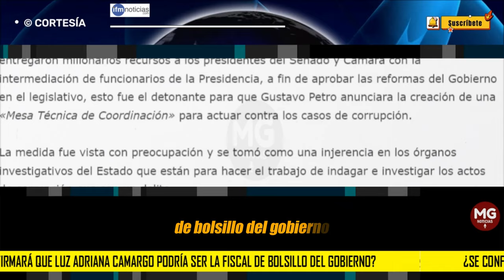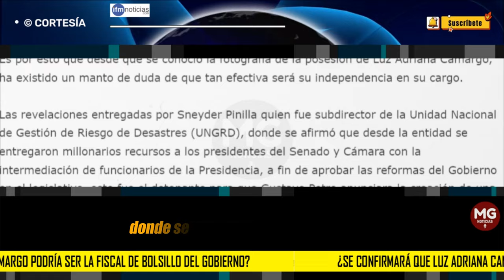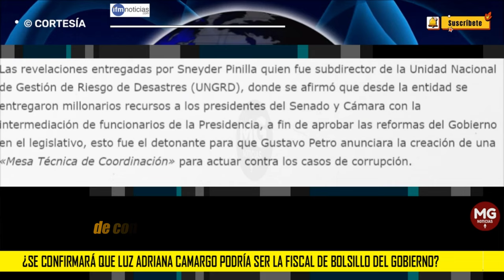🔷 ¿SE CONFIRMARÁ QUE LUZ ADRIANA CAMARGO PODRÍA SER LA FISCAL DE BOLSILLO DEL GOBIERNO?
La mesa propuesta por Gustavo Petro puede para indagar casos de corrupción de funcionarios cercanos al gobierno, se puede considerar que este pretende hacerse juez y parte, siendo lo más grave que esto al parecer tiene la complacencia de Luz Adriana Camargo, fiscal general de la Nación.
IFM NOTICIAS